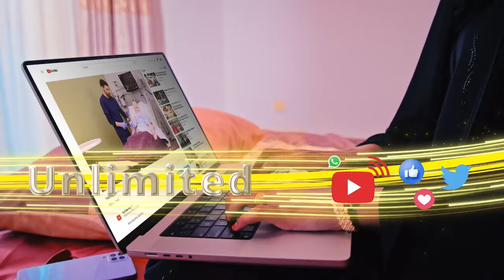Gaadhi bas ah oo shalay lagu dhacay deeganka Ina Afmadoobe ayaa dib loogu soo celiyey gacanta..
Gaadhi bas ah oo shalay lagu dhacay deeganka Ina Afmadoobe ayaa dib loogu soo celiyey gacanta dadkii lahaa